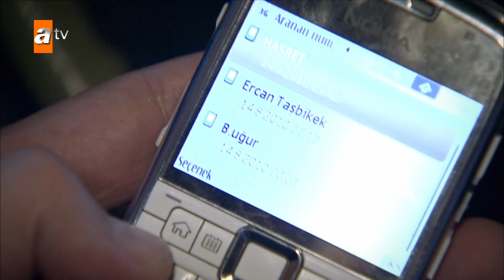Hasret is angry at Murat - Episode 35 | Becoming a Lady